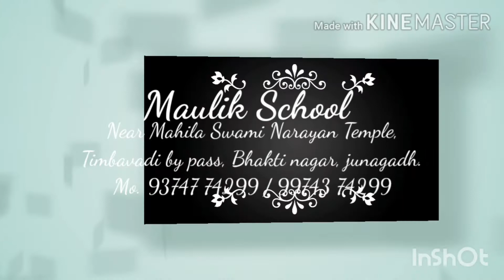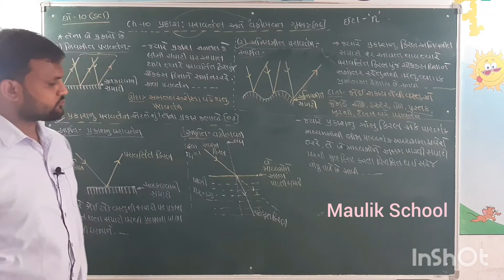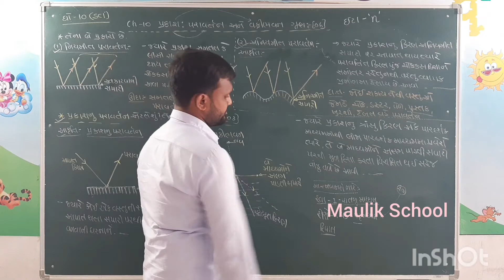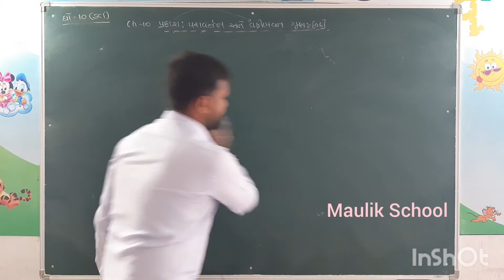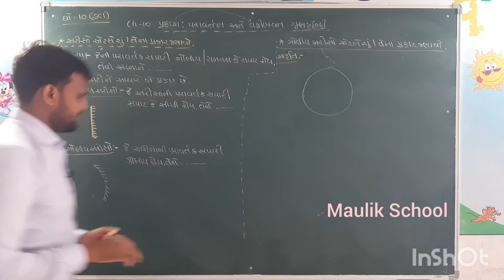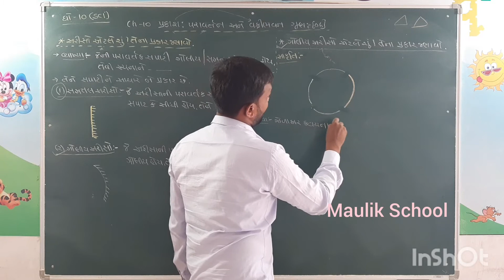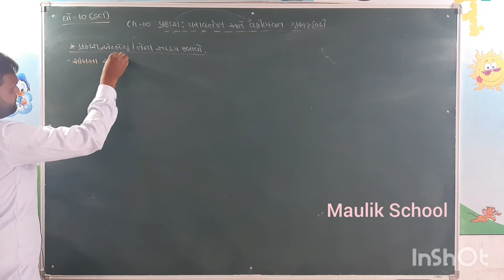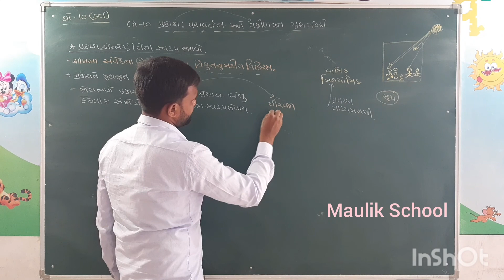Maulik School | Std 10 | Science | Chapter 10 પ્રકાશ પરાવર્તન અને વક્રીભવન | Part 1